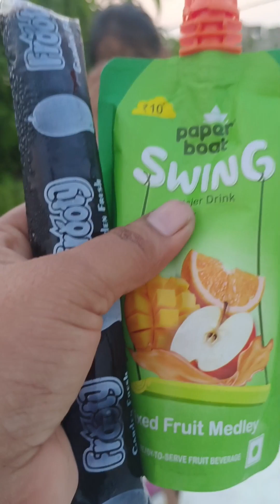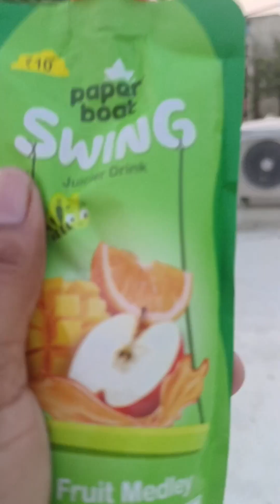সাইনাজ নিজের ভাই যদি কিছু মজার চমৎকার ফাটাফাটি ফানি ভিডিও funnyvideo sainajvlog 🤣😇😝